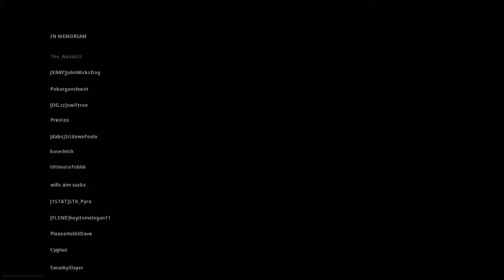MY FIRST TIME PLAYING WARZONE SOLOS .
Date recorded : March 22nd , 2020